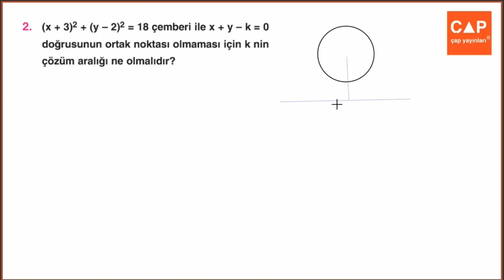Çap Yayınları - FL - 12.Sınıf Matematik 4.Fasikülü - 2.BL - kazanım 20 syf 108